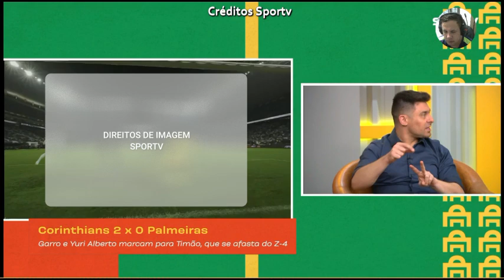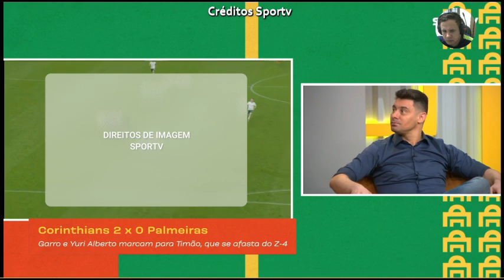YURI ALBERTO E GARRO regendo o Corinthians a vitória diante do maior rival o Palmeiras DEBATE